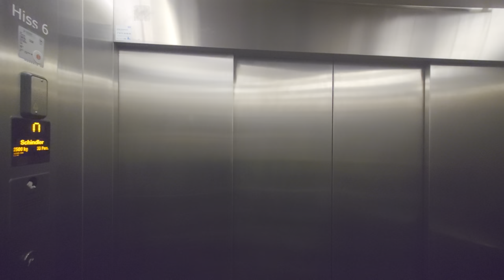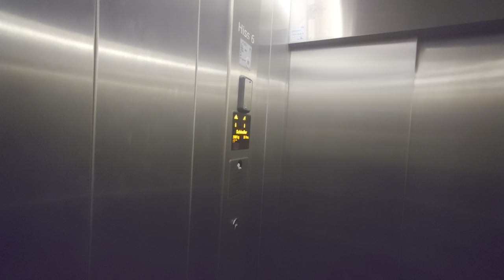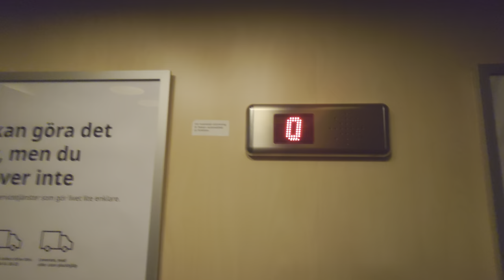Schindler 2400 & KONE (MB: Hiss-craft) Hydraulic Elevators @ IKEA Barkarby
ELEVATOR INFORMATION!

Schindler 2400: 0:00
Manufacturer/Tillverkare: Schindler
Model/Modell: 2400
Installation year/Byggår: 2009

KONE M (MB: Hiss-craft): 1:41
Manufacturer/Tillverkare: KONE
Model/Modell: M
Installation year/Byggår: 1992
Current modernizer/Senaste modernisering av: Hiss-Craft

Location/Adress: IKEA Barkarby | Folkungavägen 50, 177 35 Järfälla
Camera/Kamera: Sony XPERIA 1 IV